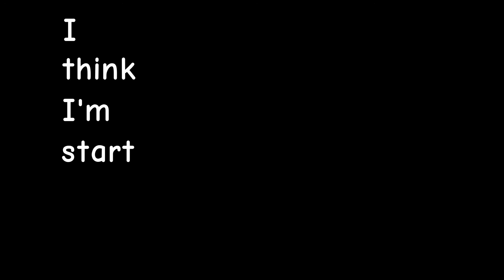I'm Poppy Meme// Halloween especial🧟‍♀️👻💀👾// Feat: Me And my friends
Look who's back!!!  Me!!!  well, this is a Halloween special, featuring the corrupted versions of:
Bunnex Bunny🐰🔥
Breno Foxy 🦊❄
GAROX.AD 🐱👾
Jmarc 🦝👻
Before you ask me, no, at the moment there will be no backstory of my skin as I am focused on The Lonely Theater and other AUs that I'm developing, that being said, until the next animation my carrot cupcakes 🧡🧡